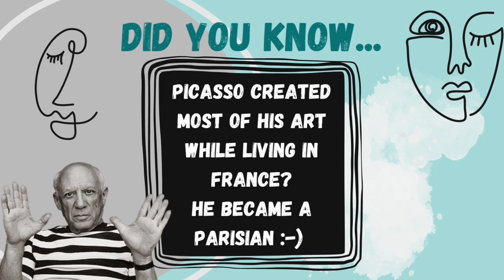The Daily Show | January 25, 2024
SEASON12 is finally here!

At The Pioneer Press: The Future is You!